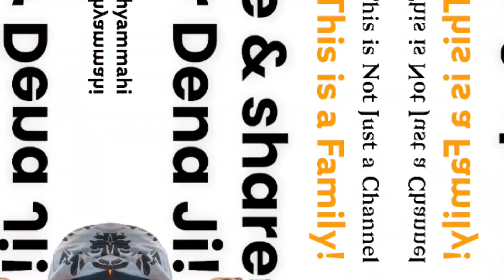MY FIRST VLOG 👍❤️ 𝐅𝐑𝐎𝐌 𝐁𝐑 𝐒𝐈𝐖𝐀𝐍 ‼️ GHANSHYAM MAHI ‼️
नमस्कार दोस्तों आप सब हमें भी सपोर्ट करें बिहार सिवान जिला से मैं घनश्याम गुप्ता और वीडियो बनाता हूं आप सभी का स्वागत करता हूं हमारे नए चैनल घनश्याम माही में मैं आशा करता हूं कि आप सब मुझे अपना सपोर्ट प्यार देंगे वीडियो अच्छा लगे तो एक लाइक जरूर कीजिएगा और जितना से जितना हो सके उतना वीडियो को शेयर करें जय जवान जय किसान जय बिहार। 🙏🙏